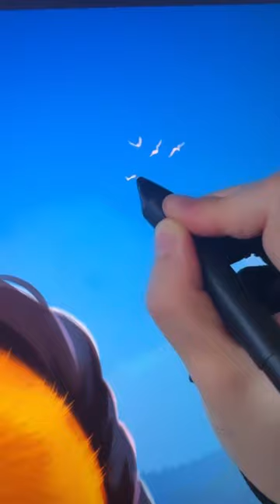Drawing a cute Spirit Stallion of the Cimarron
How to draw Spirit Stallion of the Cimarron